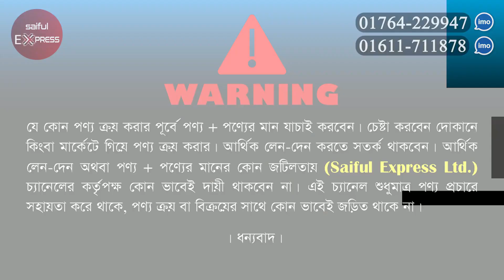কমদামে বাচ্চাদের মজবুত ওয়াকার গাড়ি কিনুন || Baby Walker Price In Bangladesh || Baby Walker In Dhaka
Shop Address: Faruk Enterprise
68, Chondrima Super Market (Ground Floor), New Market, Dhaka - 1205